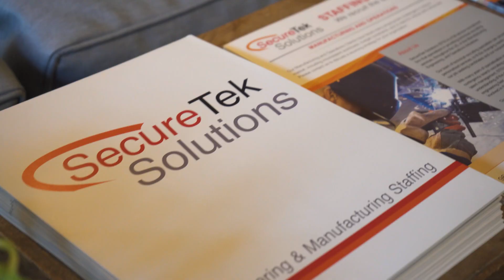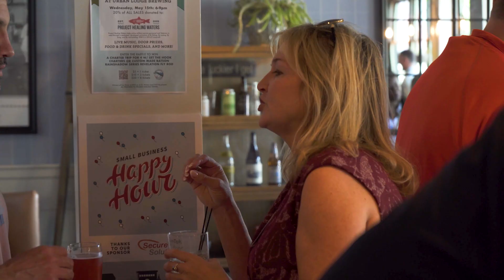Small Business Happy Hour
Ssmall business leaders from across Connecticut celebrated Small Business Week with the U.S. Small Business Administration's Connecticut District Office and CBIA at a special happy hour event celebrating their contributions to our economy and community.

The Small Business Happy Hour, held May 8 at Urban Lodge Brewing Co. in Manchester, was  made possible through the generous support of SecureTek Solutions LLC.